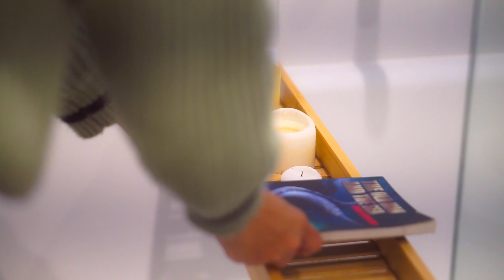Ways to Romanticise your Boring Life | Find Beauty in Your Daily Routine | Boring is Beautiful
Hey there👋

How to Romanticise your Boring Life | Find Beauty in your Daily Life - Unlock Main Character Energy✨

Ever felt like life's a bit too ordinary?
Well, then this video is for you
Say goodbye to boredom and hello to a life that's uniquely yours.

Get ready to be the hero of your own story – hit play and let's dive in! 🎬

If you liked the video - How to Romanticise your Boring Life | Find Beauty in your Daily Life - Unlock Main Character Energy, then Like & Share the video with someone who needs this. :)

Time Stamps:
00:40 - About the Video
00:41 - Make Everyday Count
01:27 - Find Joy
02:13 - Live your Life
03:16 - Enjoy Mornings
03:57 - Go Out, Travel
04:24 - Cook & Learn
05:04 - Roamticize your Evenings

romanticize your life, romanticize your boring life, live every moment, how to be happy and enjoy boring, enjoy boredom, boring is beautiful, romanticizing life, be the main character of your life.

** You can buy my products**
Journals :

washi tape

Stationary:
black pen
Brush pen

Camera: sony a6000
Lens: kit lens sony , 50 mm sony and 30 mm sigma
voice record + mobile
Laptop & Edit:  Lenovo Y150P & DaVinchi resolve 17

**All content on this channel is copyrighted to Ananya**